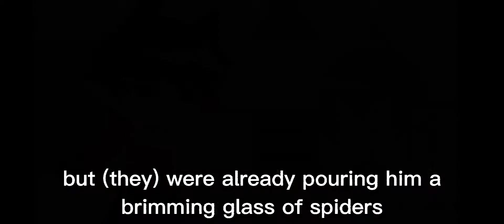a brimming glass of spiders (opera and iruma / mairimashita! iruma-kun)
ayy its them!
a brimming glass of spiders, amirite B)